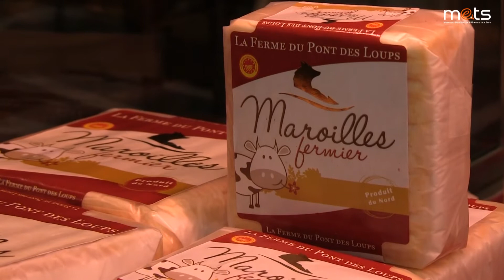LES SAVOIR FAIRE EN THIERACHE : LA FERME DU PONT DES LOUPS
La ferme du pont des loups est implantée à St-Aubin (59), au cœur de l'avesnois.
Pas moins de 16 types de fromages sont fabriqués artisanalement ici, dont le célèbre Maroilles AOP fermier.
La ferme élève ses vaches avec de la nourriture en provenance de l'exploitation.
C'est grâce a ce lait de premier choix que les fromages voient le jour grâce au travail rigoureux d'une équipe de passionnés.